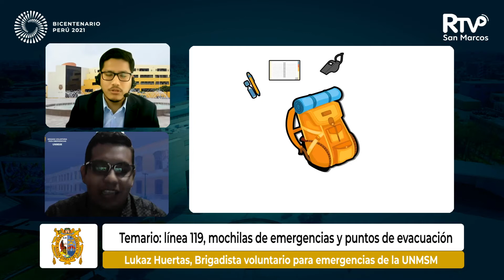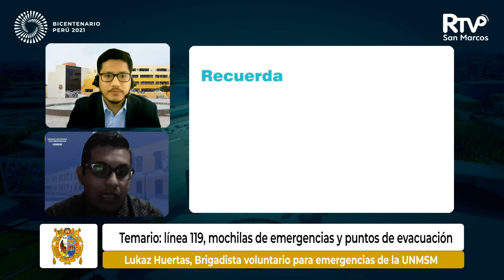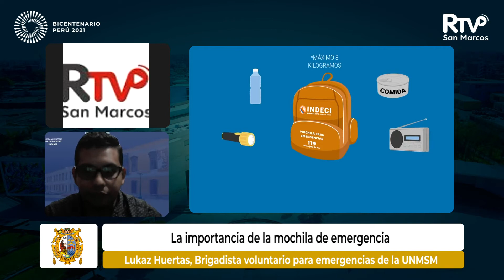🔴UNMSM ¿Cómo actuar ante un sismo? ¿Qué acciones de prevención debemos adoptar?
📌Oficina de desarrollo y bienestar social de la Oficina General de Recursos Humanos de UNMSM realizara🚨Capacitación para actuar ante un Sismo

✅¿Cómo debemos actuar ante un sismo?
✅¿Cuáles son las áreas seguras en el hogar?
✅¿Qué debe contener  nuestra 🎒mochila de emergencia?

👉Todas estas preguntas serán respondidas en la Capacitación que brindará el Instructor 👨 Huertas, miembro de la Brigada Voluntaria para Emergencias de la UNMSM

Dia: jueves 23 de septiembre
Hora: 16:00 a 17:00 horas.

Dale  👍 y comparte con tus contactos 🤗
"A más información mejor reacción"